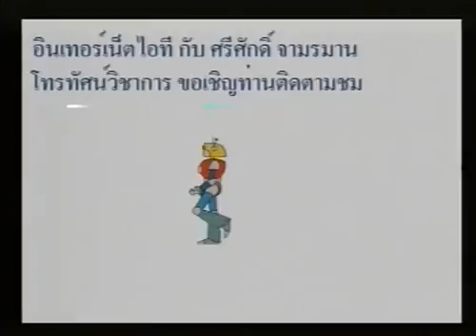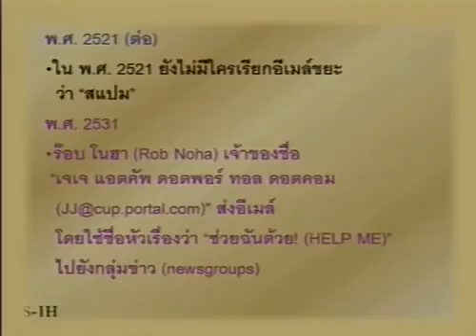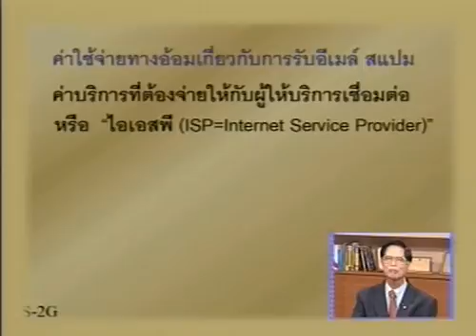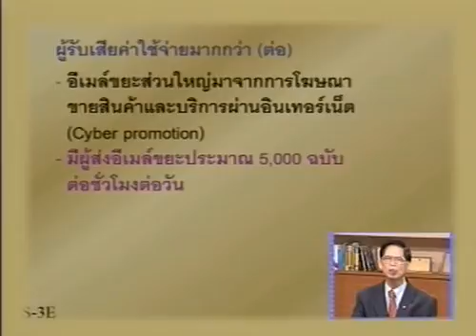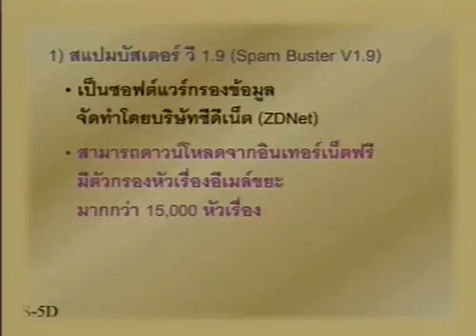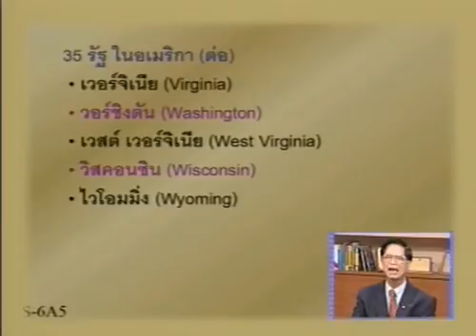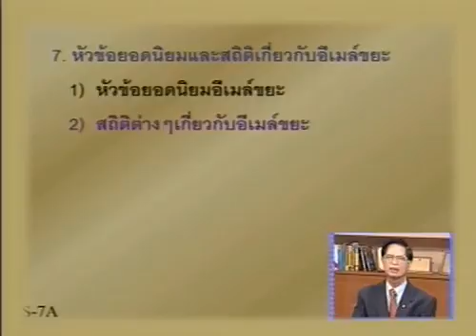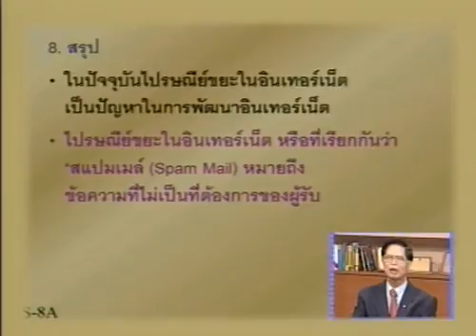ไปรษณีย์ขยะในอินเทอร์เน็ต